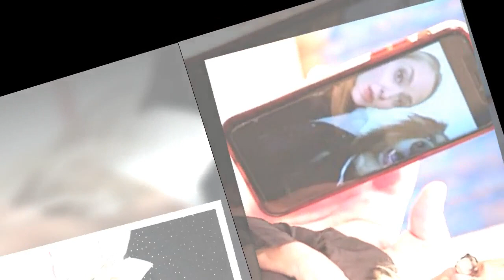‘Want to cry’ Fern Britton tears up at A-lister’s message before All Star Musicals stint